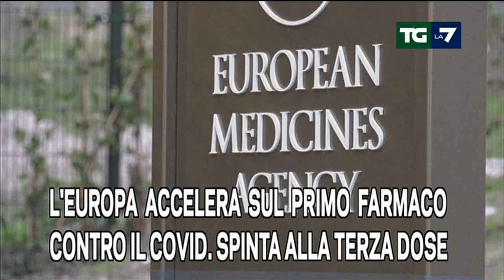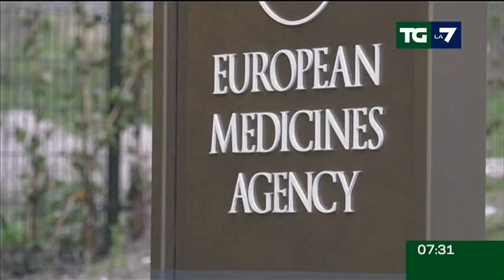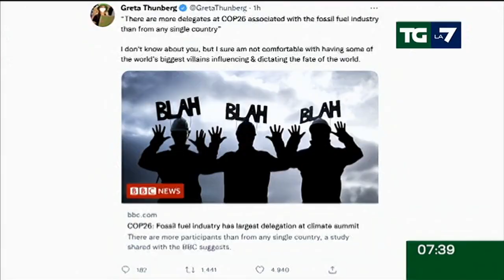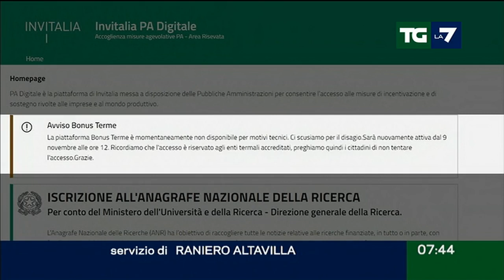Edizione delle ore 07.30 del 09/11/2021